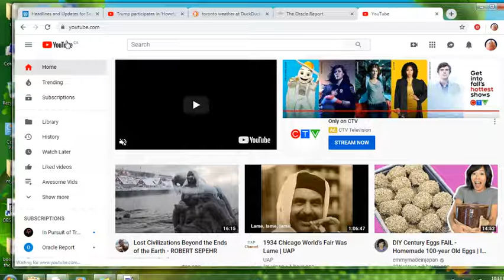Zero Subscribers!!!!! LOLOL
Oh my, oh my! I've gotten under Someone's skin.
(maniacal laugh, maniacal laugh, maniacal laugh. )